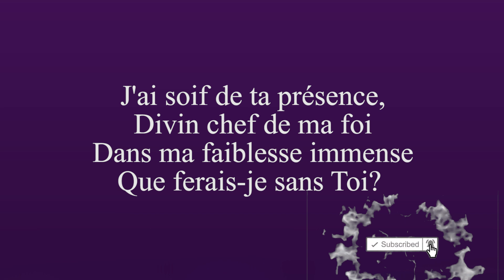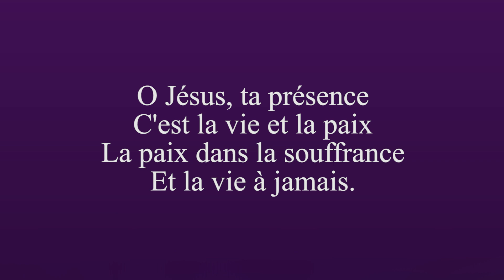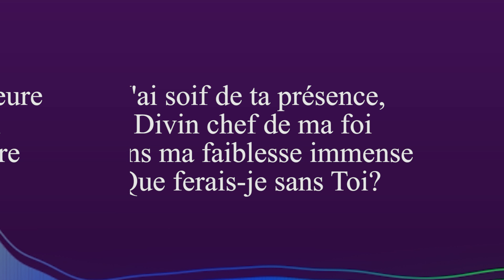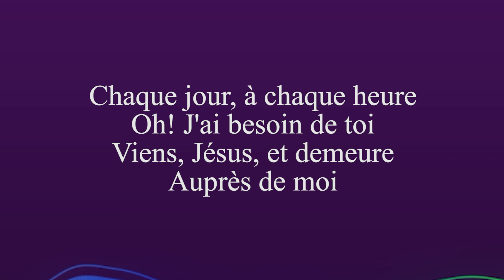J'ai soif de ta présence louange | Evang Jemps Benoit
J'ai soif de ta présence,
Divin chef de ma foi;
Dans ma faiblesse immense
Que ferais-je sans Toi?

Chaque jour, à chaque heure,
Oh! J'ai besoin de toi;
Viens, Jésus, et demeure
Auprès de moi.